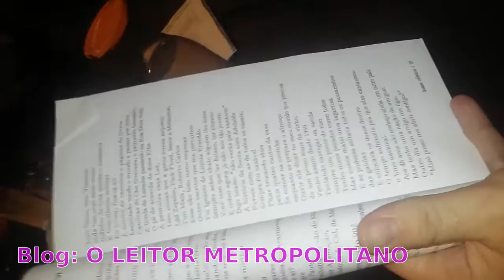Bradock Poeta & Celio lima: o Poeta Matuto Marginal ( Homenagem à Miró da Muribeca )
Resistência Poética Caruaru/Bezerros

No RECITAL: ESTAÇÃO DARK

Bistrô do Matuto

Restaurante Sabor da Estação

Bezerros -PE